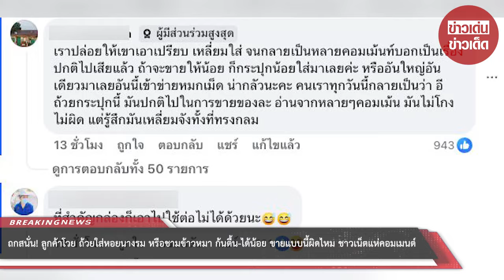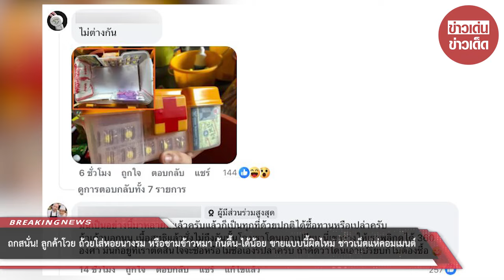ถกสนั่น! ลูกค้าโวย ถ้วยใส่หอยนางรม หรือชามข้าวหมา ก้นตื้น-ได้น้อย ขายแบบนี้ผิดไหม : RECAP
ถกสนั่น! ลูกค้าโวย ถ้วยใส่หอยนางรม หรือชามข้าวหมา ก้นตื้น-ได้น้อย ขายแบบนี้ผิดไหม ชาวเน็ตแห่คอมเมนต์ : RECAP

00:00 - Intro
00:10 - News
01:00 - Minute